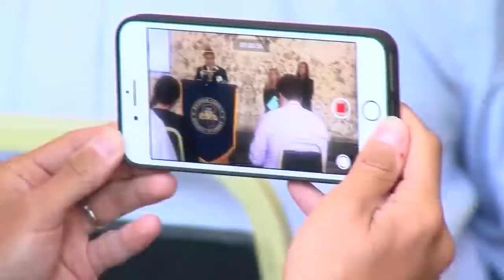Former Lawmaker won't face charges